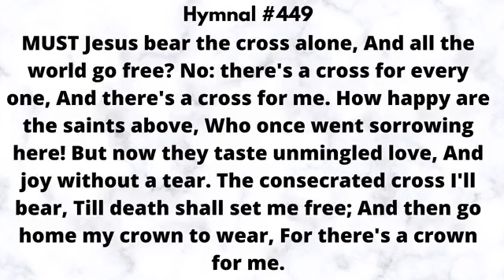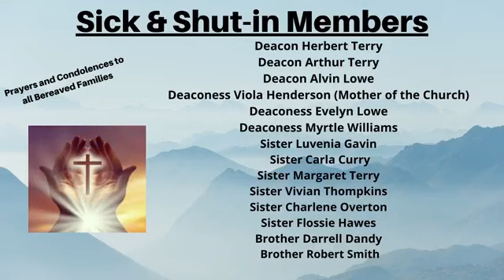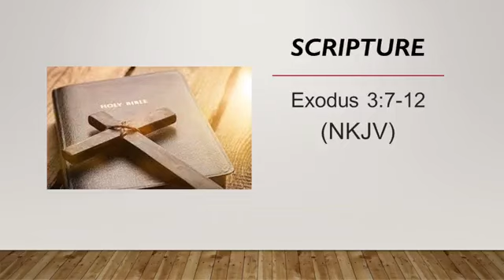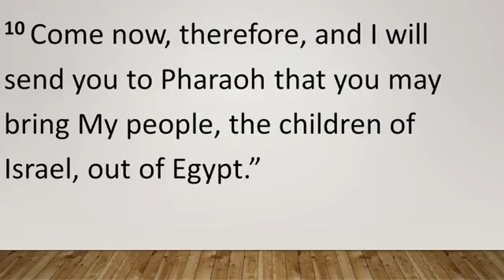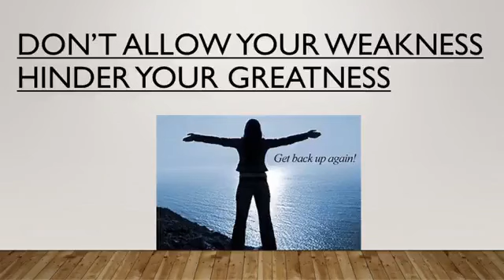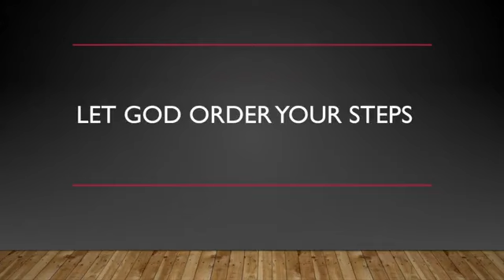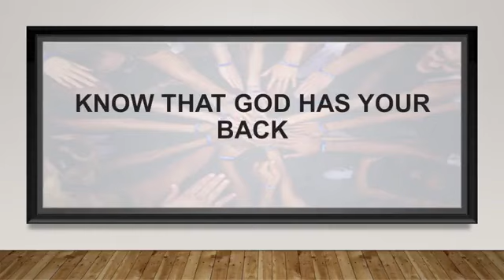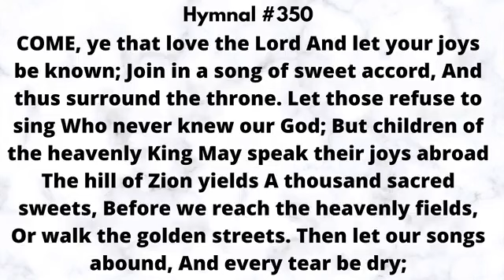Pastor Darrell Blocker and the Macedonia B.C. "The Big" Sunday, February 04, 2024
1st Sunday Service